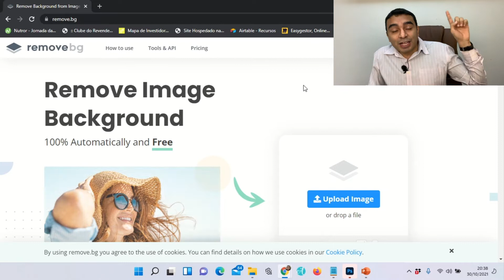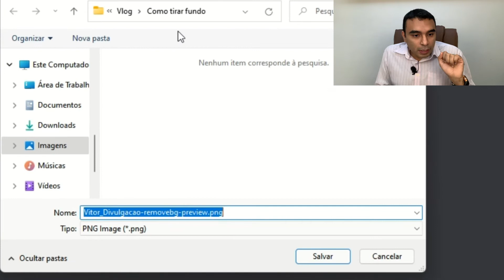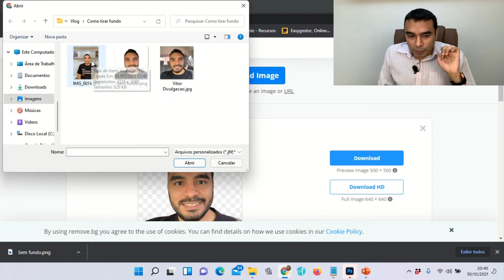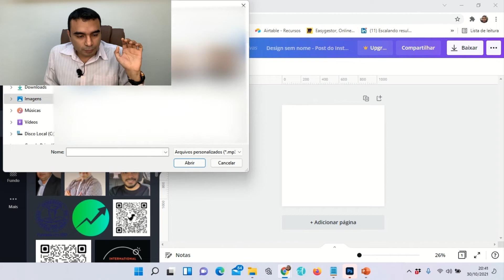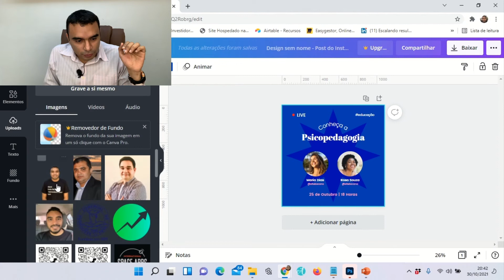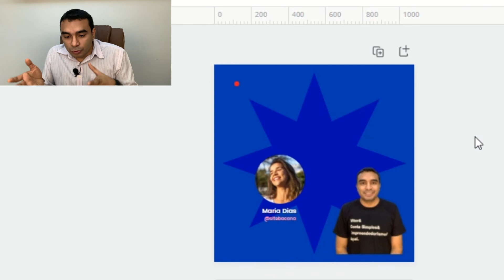Como Tirar o Fundo de uma Foto Online Sem precisar Instalar NADA | TUDO GRÁTIS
Nesse vídeo, vou te ensinar uma forma fácil e rápida pra tirar fundo de fotos, usando seu celular ou um computador para deixar o fundo transparente. Confira!!

0:00 Introdução
1:29 Remove.bg
4:10 Ciando uma arte no Canva